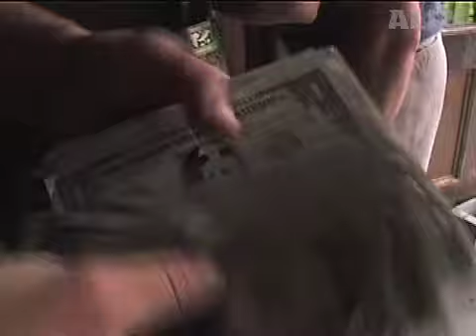Evo (wedge to planter) contest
Evo skate inside your store contest along with BFC 123 contest series